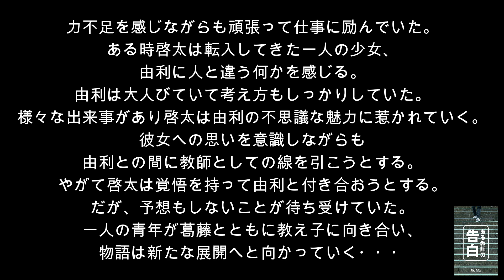ある教師の告白｜著者：椎名羽津実